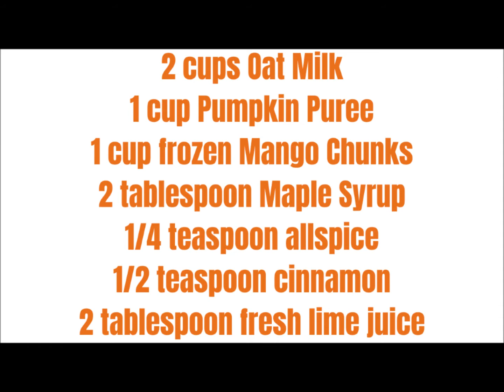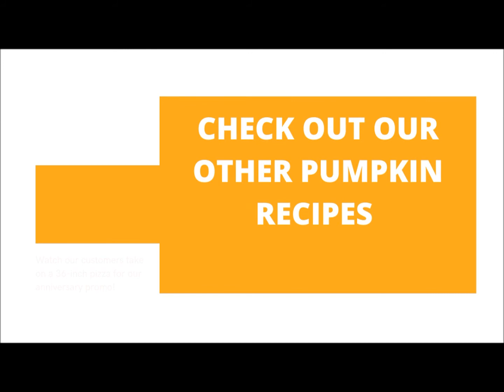Pumpkin Smoothie (Pumpkin Recipes)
In this video, you’ll see how to make an easy, quick pumpkin smoothie using fresh sugar pumpkin puree, plain extra creamy oat milk, frozen chunks of mango, pure maple syrup, cinnamon and allspice, with a splash of fresh lime juice. A dairy free recipe that's healthy and delicious. This is the third video in a series of delicious pumpkin recipes.

Chapters:
00:00   Introduction
00:35   Ingredients List
00:53   Photo ingredients
01:00  Adding ingredients to blender
01:37  Blending
01:53  Pour smoothie in glass
02:20  Promo of the Pumpkin Recipe Series
02:40  Promo Biscuit Drop   Outro
03:00  Promo Pumpkin Time
03:15  Outro

Pumpkin Smoothie Recipe
Ingredients
2 cups Oat Milk
1 cup Pumpkin Puree
1 cup frozen Mango Chunks
2 tablespoon Maple Syrup
1/4 teaspoon allspice
1/2 teaspoon cinnamon
2 tablespoon fresh lime juice

Directions: In a blender, mix pumpkin puree, oat milk, frozen mango chunks,maple syrup, cinnamon  allspice, and lime juice. Blend together until smooth. Cheers!

Hi there, In 2018 YouTube changed the way they monetize my content. My channel now needs 1,000 subscribers so it would be awesome if you could show your support by both watching my videos and subscribing to my channel if you haven’t already done so. Monetizing my videos allows me to invest back into the channel with new equipment so a small gesture from you goes a huge way for me.

You are appreciated. If you are a music producer and would like me to use your music (gospel/soulful/hip-hop/jazz/world/funky/ sounds) please leave a message in the comments section below.

 Roberta McGill